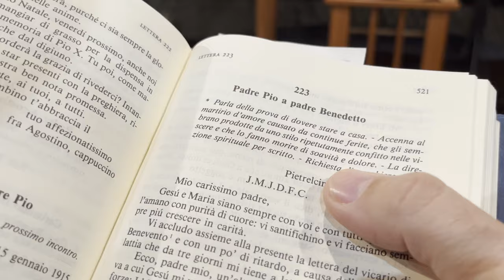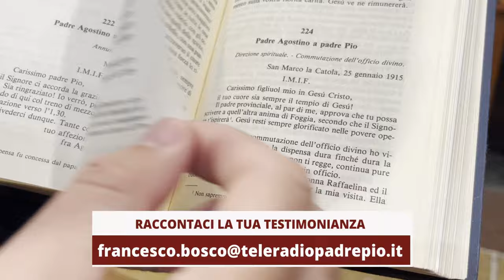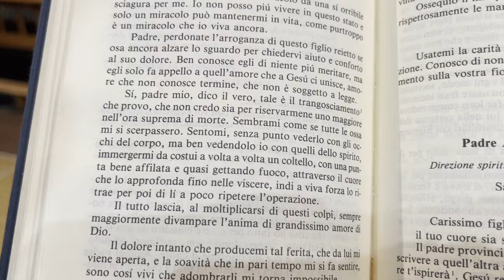La ferita aperta da Gesù nel corpo di Padre Pio